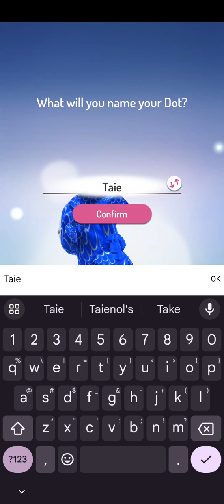Peridot Niantic 2024, Hatch a Dot 2nd time gameplay